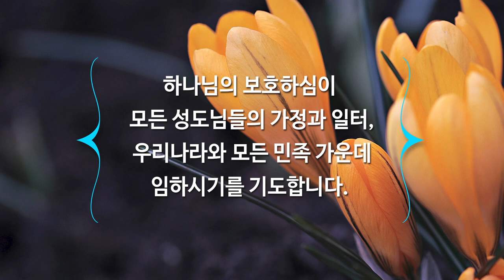[하이기쁨교회] 7월4일 주일예배 | 관계를 살리는 사람 | 조병호 담임목사 | 조병호 통박사 채널을 통해 함께 드리겠습니다.